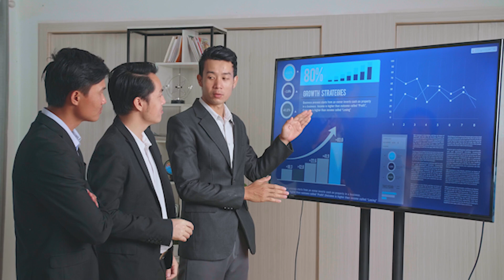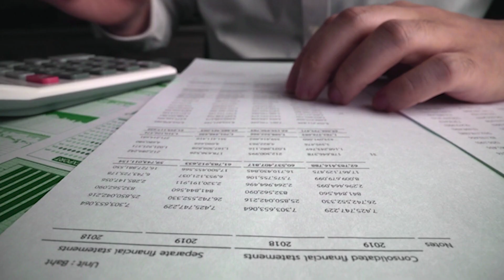Explained: is the path to net zero by 2050 within reach?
In this video episode of Energy Connects Explainers, we explore whether the industry is on track to achieve net zero by 2050. Our guests discuss advancements in renewable energy, industry challenges, and the importance of policies and collaboration for transformative progress.

Andrei Covatariu, Co-founder of ECERA, notes that while Europe and the world have made significant strides in deploying renewable technologies, energy efficiency lags behind, questioning the 2050 net zero target.

Grant Dougans, Partner and Lead of Energy and Natural Resources at Bain & Company, highlights major challenges like infrastructure scale, consumer cost concerns, and investment returns. He points to high-cost but promising technologies like CCUS and underscores the need for policy certainty and strategic planning.